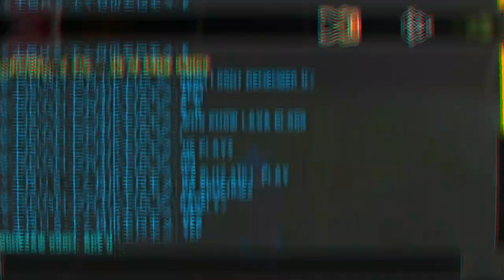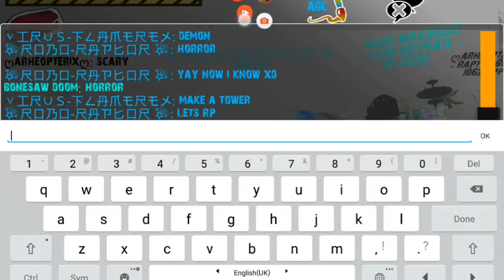Raptor RPG - Fun Time - Doing Random Stuff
I have made my server and we are havingba great time.
About RaptorRPG:

Dress up your Raptor, hunt & defeat Dinosaurs! + Multiplayer + Ragdoll + Fishing

To unlock multiplayer you have to finish the Desert and Forest maps on single player.
This is to makes sure players know basic controls before going online.
Multiplayer appears near the DNA Shop when unlocked. Good luck! ^_^

14 feather styles each with 14 colors!
10 Pets, 9 Decorations, 30 Skins, 40 Hats, 12 species of DINOSAURS!